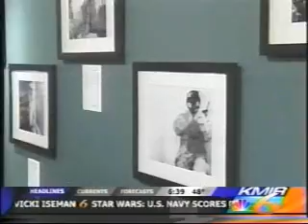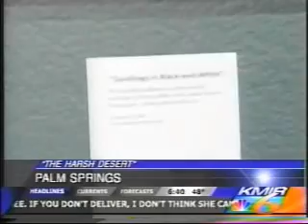Harst Desert Exhibit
Jayel Aheram's "The Harsh Desert" For more information and a full press release please